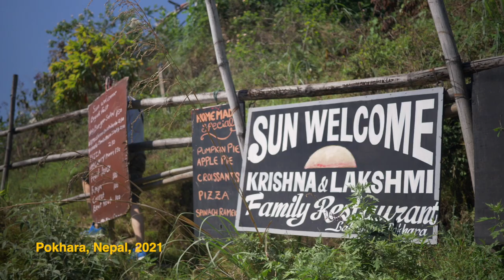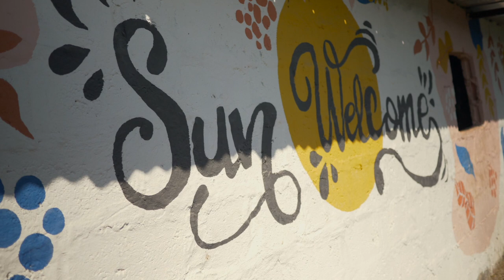В гости к Кришне и Лакшми | Life of Krishna and Laxmi | Sun Welcome short visit in 2021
Эта история началась в 2020-м, когда пандемия в первый раз погрузила Непал в национальный локдаун и закрытие границ. Жизни многих людей значительно изменились в отсутствии туристов. Особенно почувствовали это те, кто не имел финансовых запасов.

О маленьком ресторане Sun Welcome, неприметно расположившемся на холме северного лейксайда в Покхаре, я узнал случайно от парня, раздававшего листовки на улице. Именно благодаря неравнодушным иностранцам о них узнала пара десятков застрявших в Непале туристов, в том числе и я. Силами небольшого комьюнити удалось им немного помочь - сделать косметический ремонт в ресторане, повесить вывеску, купить новое оборудование и посуду. И всё бы хорошо, если бы не повторный локдаун в 2021-м.

Кришна и Лакшми давно живут в Покхаре, но у этих обаятельных старичков нет ни детей, ни каких-либо родственников. Уже несколько десятилетий они ведут свой маленький ресторанный бизнес. Готовка – это давняя страсть Кришны. Он работает поваром уже более 50 лет. И всё так же его глаза горят, когда он говорит о еде, о новых рецептах и улучшениях на кухне.

Мы сняли документальный фильм – историю жизни Кришны и его ресторанов (на данный момент он в монтаже, 15/05/2021).

Во время поездки в Непал, в апреле 2021-го, через год после первого локдауна, я навестил Кришну и Лакшми и снял этот небольшой ролик, чтобы рассказать о них и попросить о поддержке. Ведь сейчас в Непале новый локдаун и снова им не приходится рассчитывать на туристов. Чтобы выжить, Кришна и Лакшми переехали жить в свой ресторан. В эти дни у них едва ли бывает один посетитель в день. А им по-прежнему нужно платить аренду и оплачивать счета.

Если вы когда-нибудь будете в Покхаре, зайдите и навестите их. А сейчас вы можете помочь рассказав о них своим знакомым. Кто знает как может обернуться судьба и кто из услышавших о них, сможет улучшить их жизни.

Локация:
Sun Wel-come Restaurant
Baidam Rd, Pokhara 33700, Nepal